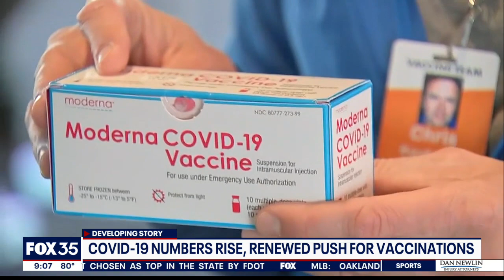COVID-19 numbers rise, renewed push for vaccinations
Dr. Todd Husty, Seminole County Emergency Medicine Specialist, weighs in.